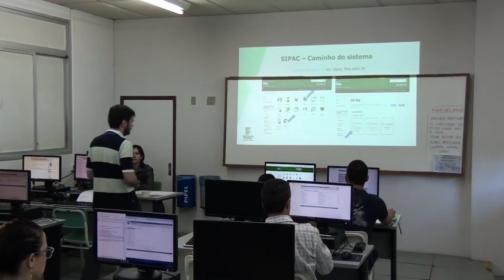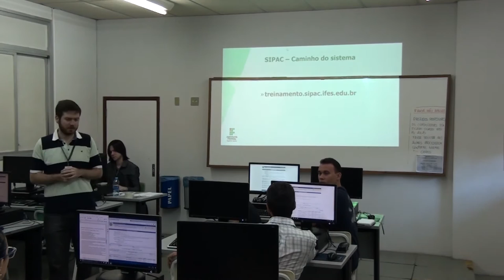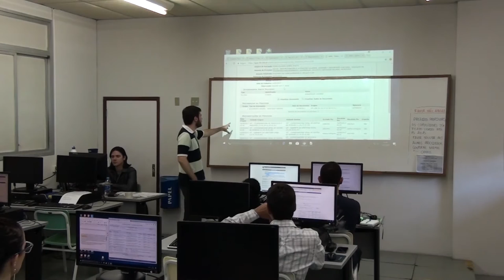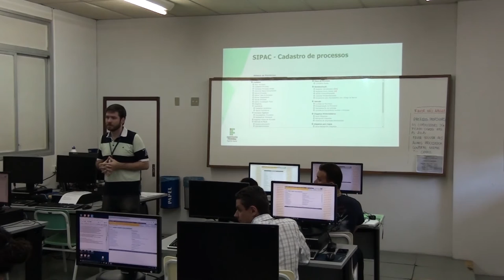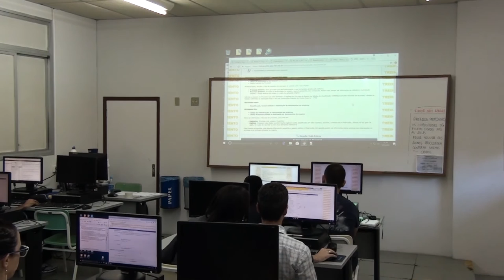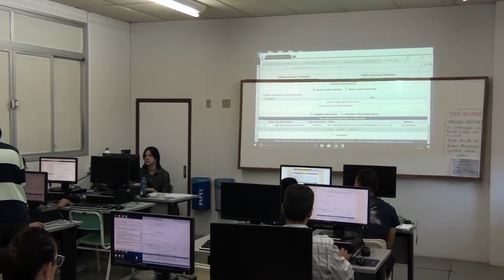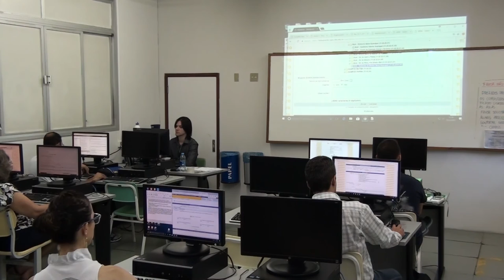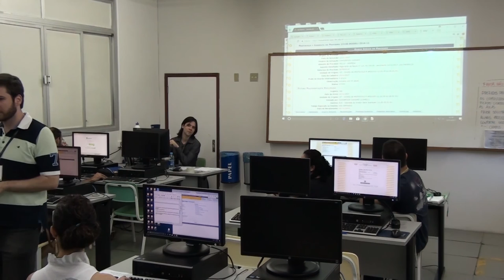Treinamento Sig 13/11/17